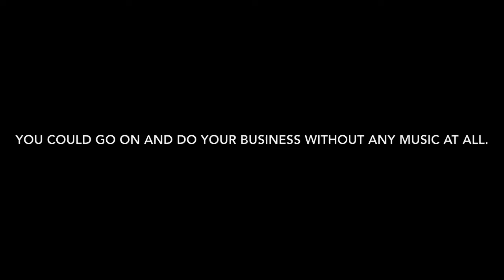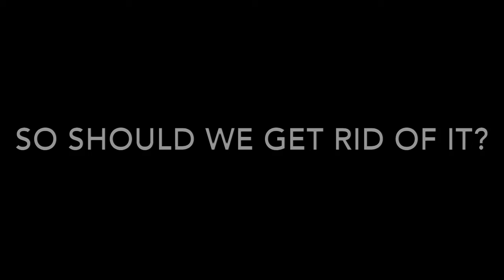Music Is A Waste Of Time